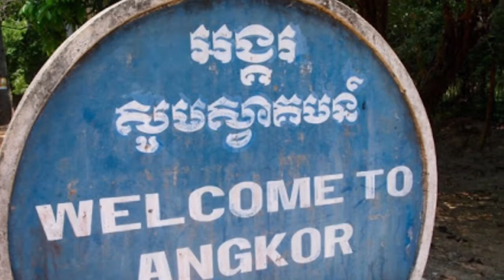History Of Tourism Services In Angkor, Presented By MrTen Kimhun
ប្រវត្តិសេវាកម្មទេសចរណ៍នៅអង្គរ បង្ហាញដោយលោក ទែន គឹមហ៊ុន

Welcome to KATGA Channel. The aim of creating the KATGA Channel (Khmer Angkor Tour Guide Association) is to share historical, cultural information, tourism attraction sites, and general knowledge. The Association will invite the experienced panelists who have been working as tour guide serval years to speak about different topics. Apart from sharing the general knowledge, the association got many talented tour guides who can perform arts and music including classical instruments as well as flute, fiddle, and recite educational poems. More particularly, Angkor Tour Guide Band will entertain pretty music and modern songs.